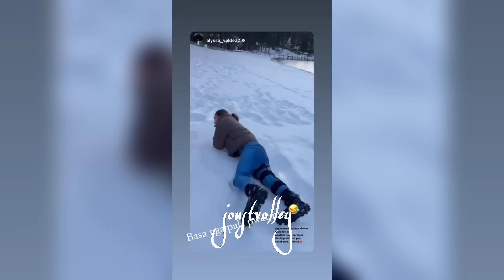ALYSSA VALDEZ BALIK PEAK FORM NA! CREAMLINE REDEMPTION TIME!FLYING TITANS MPAPASABAK SA GALIT NG CCS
CREAMLINE COOLSMASHERS ANG MULING PAGBANGON!!!